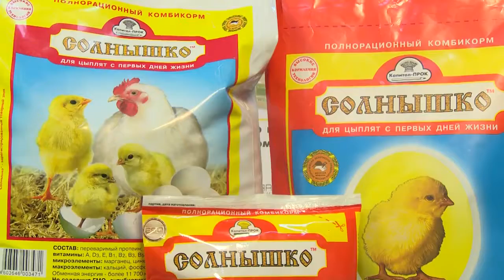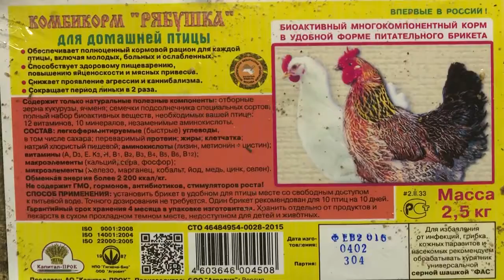Разведение и кормление птицы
Советы по разведению и кормлению домашней птицы. А также информация об ассортименте продукции Капитал-ПРОК.